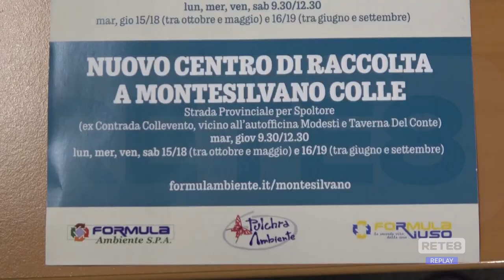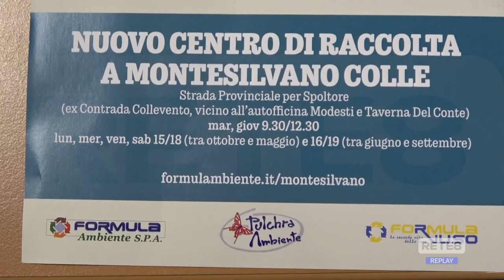Montesilvano - Cresce la raccolta differenziata